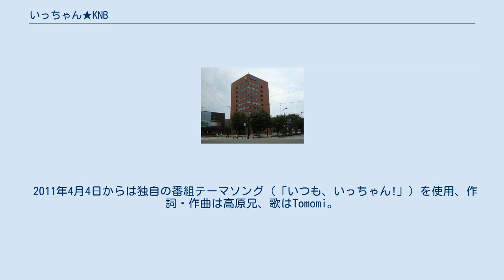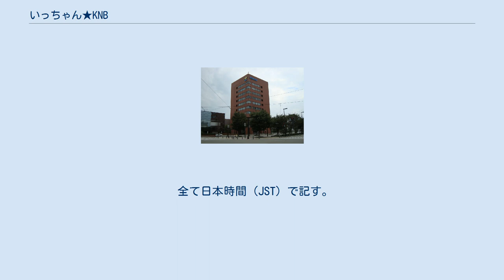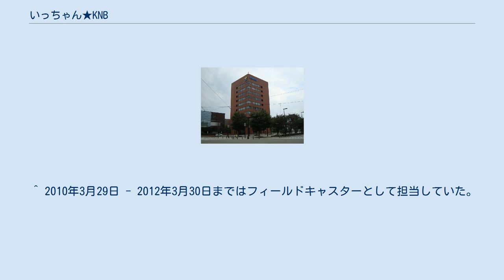いっちゃん★KNB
東海・北陸地方のテレビの帯番組
東海・北陸地方のテレビの情報・ワイドショー番組
東海・北陸地方のテレビのニュース・報道番組
『いっちゃん★KNB』（いっちゃん★ケイエヌビー、通称：いっちゃん）は、北日本放送（KNBテレビ）で2007年4月2日から放送されている夕方ワイド番組である。
 北日本放送は、試験的に毎週火曜日に限定してローカル番組を復活、『相本商店テレビ支店 小林でスミマセン』（16:22 - 16:50）を2006年11月7日から2007年3月20日まで放送した。
 そして同年4月2日より、1年ぶりに帯の夕方ワイド番組を復活。
放送開始を16:25としている。
当初は17時台にも一部ローカル枠を設けていたが、2008年10月より天気予報を除き17時台もフルネットとなった。
後に天気予報の他に18時台のニュースのラインナップを紹介するようになった。
 後半は「KNB news every.」というサブタイトルが付いており「コンプレックス」の体裁になっている。
 番組タイトルの「いっちゃん」は「一番」が訛った「いっちゃん」と北日本放送のアナログテレビ本局が1ch、ならびに地上デジタルテレビジョン放送のリモコンキーIDが1であることからの「1チャンネル」を略した「1チャン」を掛けている。
 2011年4月4日からは独自の番組テーマソング（「いつも、いっちゃん!」）を使用、作詞・作曲は高原兄、歌はTomomi。
 2017年11月10日は10周年記念スペシャルとして19:56まで拡大放送された。
そのため、その日放送の『沸騰ワード10』は11月12日12:00に録画という形で振替放送を行った。
 2020年10月29日、放送3000回を迎えた。
 2021年3月31日から、スタジオセットや字幕スーパーがリニューアルされた。
 全て日本時間（JST）で記す。
 肩書きが無い者は全員北日本放送アナウンサー。
 第1部（16:20 - 16:50） 第2部（18:15 - 18:55） など など Tomomi「いつも、いっちゃん!」 ^ 『富山新聞』2007年4月2日付、テレビ欄。
 ^ “おかげさまで3000回！ アナウンサーブログ”. 北日本放送 KNB WEB (2020年10月30日). 2021年4月25日閲覧。
 ^ “Twitter - KNB (北日本放送)☆富山 @knb_tv” (2021年3月31日). 2021年4月25日閲覧。
 ^ a b c 17:53 - 18:15に「news every.」第2部のNNN枠を内包。
 ^ 『北日本新聞 週間テレビガイド』（2020年3月27日発行）8 - 12ページ。
 ^ 2012年4月からは産休のため一時降板。
産休前にも木曜日・金曜日のMCを担当。
 ^ “2021年も新しい挑戦！ アナウンサーブログ”. 北日本放送 KNB WEB (2021年2月15日). 2021年4月25日閲覧。
 ^ 2013年12月までは前半部のMCを担当。
 ^ “卒業＝始まり アナウンサーブログ”. 北日本放送 KNB WEB (2021年3月31日). 2021年4月25日閲覧。
 ^ 柴田泰佳が木曜日・金曜日MCになる前は、月曜日 - 金曜日MCだった。
 ^ 2012年3月まで、中継レポーターを担当した。
 ^ 2015年3月26日までは木曜日のリポーターを担当。
 ^ 2008年9月を以って北日本放送を寿退社している。
 ^ 2012年4月より産休のため降板。
 ^ 2010年3月29日 - 2012年3月30日まではフィールドキャスターとして担当していた。
2014年1月より産休のため降板。
 ^ “いっちゃん☆KNB”. 北日本放送 KNB WEB. 2021年4月25日閲覧。
 ^ “いっちゃん☆KNB”. 北日本放送 KNB WEB (2020年4月16日). 2021年4月25日閲覧。
 ^ “Twitter - KNB (北日本放送)☆富山 @knb_tv” (2021年4月13日). 2021年4月25日閲覧。
 ^ “Twitter - KNB (北日本放送)☆富山 @knb_tv” (2021年4月1日). 2021年4月25日閲覧。